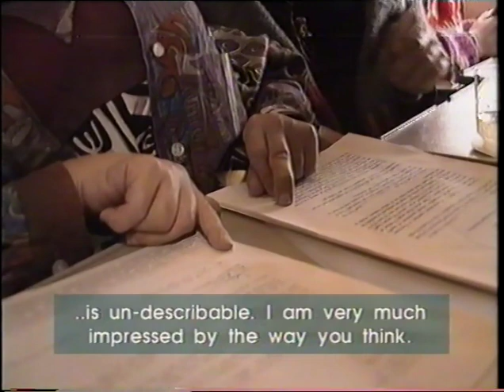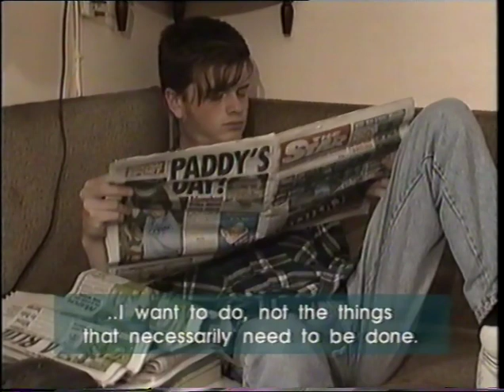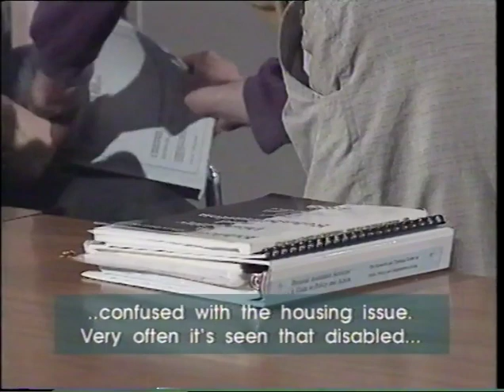In from the margins - There's no place like home